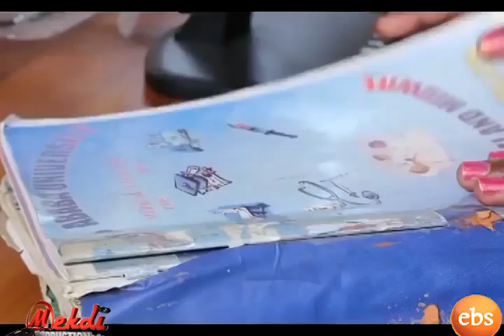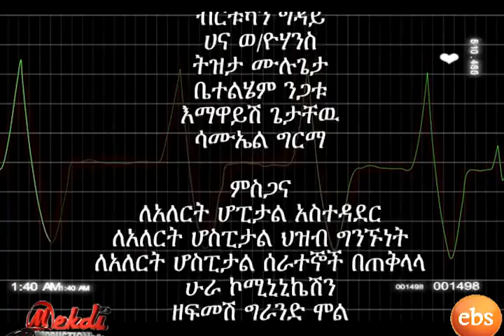ሞጋቾች ክፍል 8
ሞጋቾች ክፍል